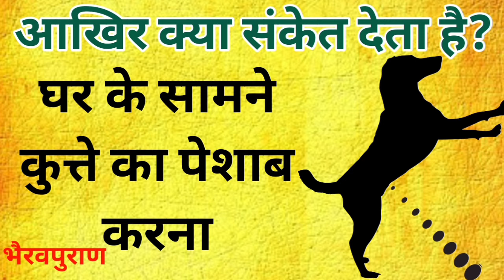घर के सामने कुत्ते का पेशाब करने शुभ या अशुभ ।। ghar ke samne kutte ka peshab karna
भैरवपुराण में बताया गया है कि यदि कुत्ता आपके घर के सामने पेशाब कर दे तो इसके क्या संकेत हो होते हैं जानिए।